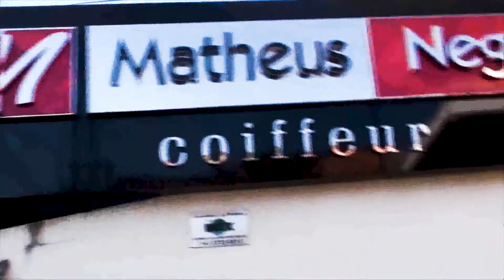Relações de Consumo - Entrada de alimentos em cinemas e shows - PS22